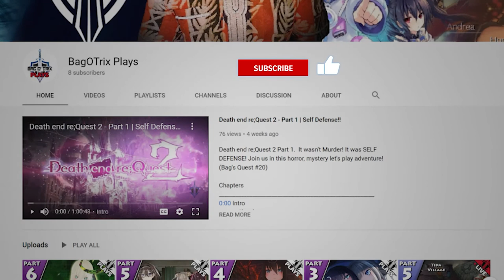FAIRY TAIL Game Livestream Part 18 | Gravure Photoshoot!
Did you know you can pose all of your favorite characters from Fairy Tail for an in game photoshoot? No, cuz neither did I! Join our Fairy Tail adventure on this Livestream Game Playthrough! Part 18 (Bag's Quest #19)

Chapters
0:00 Intro
0:20 Skip Intro
04:33 Photo Shoot?
42:05 Outro

Synopsis:
Fairy Tail is a classic turn based RPG developed by GUST and published by KOEI TECMO. The story starts off right at the end of the Tenrou island arc. Leading to the 7 year time skip in which most of the guild is sealed away.  Without the help and guidance of the guild master, Fairy Tail takes on masses debt and becomes the lowest ranking guild in all of Fiore.  It's up to Natsu and his companions to rebuild the guild back to it's former glory by taking part in the Grand Magic Games!

Join me as we fight with the members of Fairy Tail to reclaim their guild standing an put and end to the Dragon King, Acnologia!